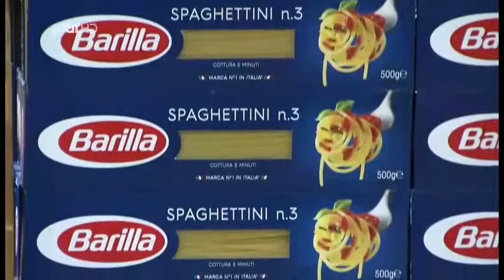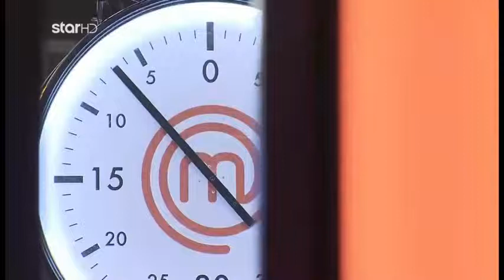MasterChef 2019: Kόντρα Παντελή - Χαράλαμπου!(04/03/19)